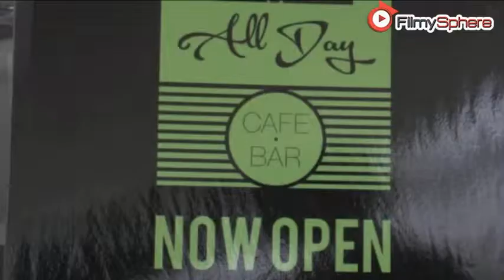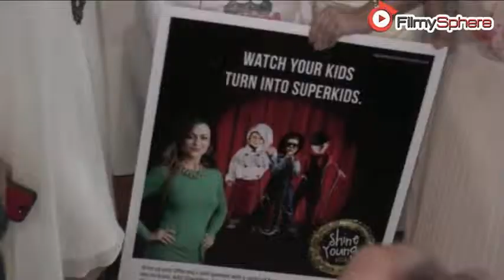Launch Of Shine Young 2015 By Amrita Arora With Aditi Gowitrikar